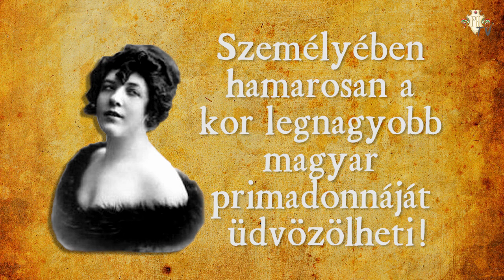Tudta? - Fedák Sári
Érdekességek az irodalom, a történelem, a művészetek és a közélet világából.

A Polgárok Háza egyperces kisfilmjeiben számos ismert és kevésbé ismert információt foglaltunk össze, hogy a hétköznapok se teljenek egy kis ismeretterjesztés nélkül.

Készítették:
Trznadel Angéla
Bakonyi-Léh Terézia
Szolnoki Dániel